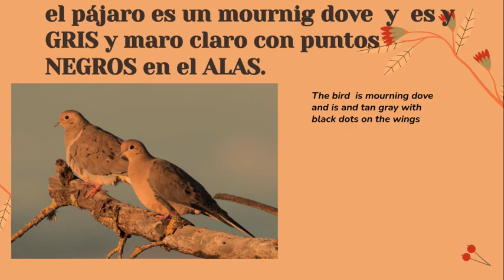Spanish Bird Journey - Quincy